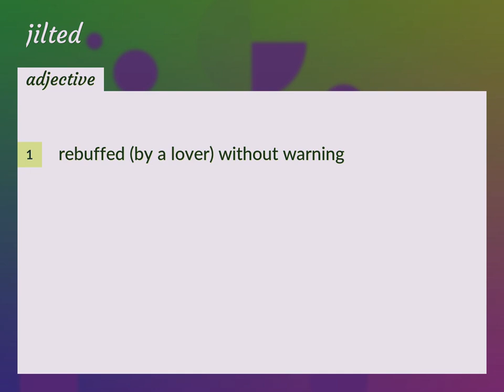Jilted | meaning of Jilted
What is JILTED meaning?